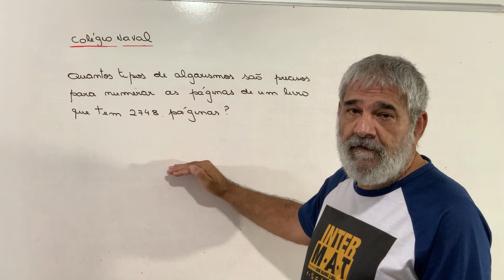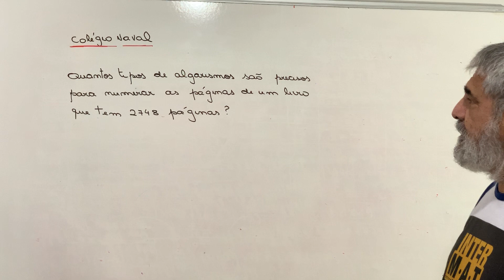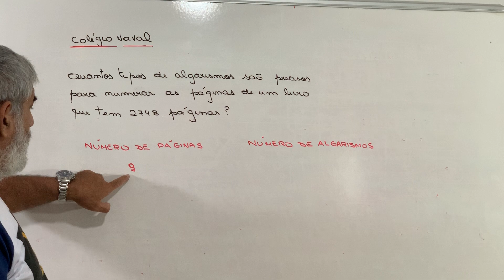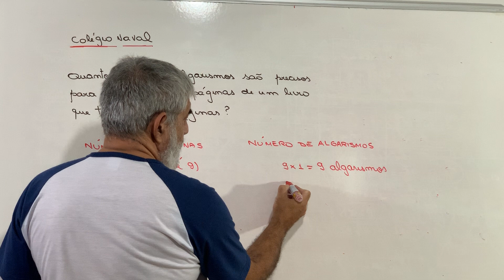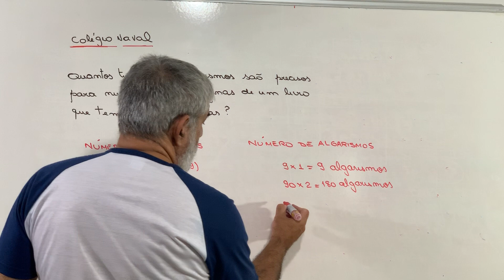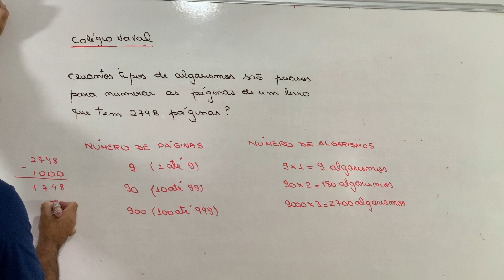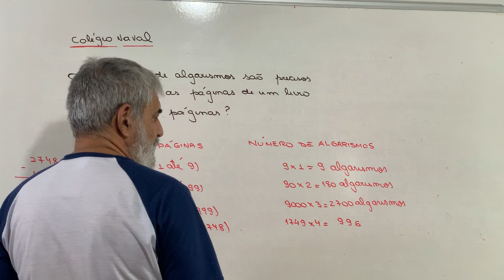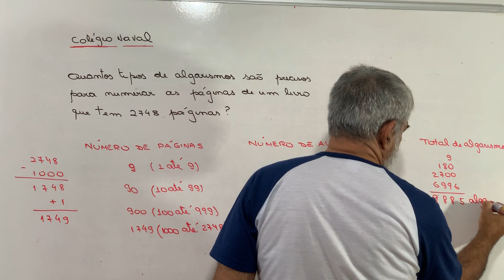Colégio Naval - Aritmética